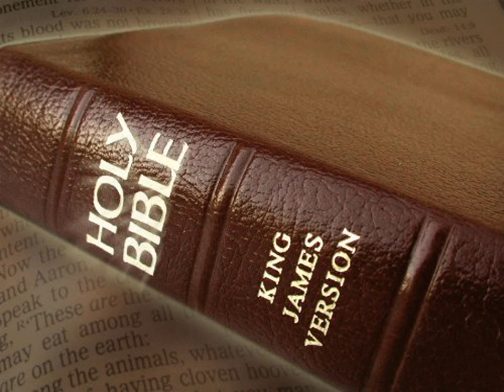King James Version Bible Audiobook Book of II Samuel Chapter 18